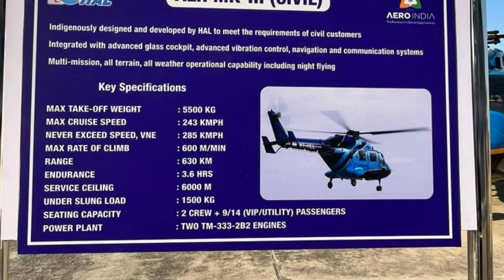Hindustan Aeronautics Limited ALH Mark-III(Civil)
ALH Mark-III(Civil) - Indigenously designed and developed by HAL to meet the requirements of civil customers.

Integrated with advanced glass cockpit, advanced vibration control, navigation and communication systems.

Multi-mission, all terrain, all weather operational capability including night flying.

Key Specifications:
MAX TAKE-OFF WEIGHT :5500 KG
MAX CRUISE SPEED :: 243 KMPH
NEVER EXCEED SPEED :: 285 KMPH
VNE MAX RATE OF CLIMB ::600 M/MIN
RANGE :630 KM
ENDURANCE : 3.6 HRS
SERVICE CEILING :6000 M
UNDER SLUNG LOAD : 1500 KG
SEATING CAPACITY :2 CREW + 9/14 (VIP/UTILITY) PASSENGERS
POWER PLANT: TWO TM-333-2B2 ENGINES